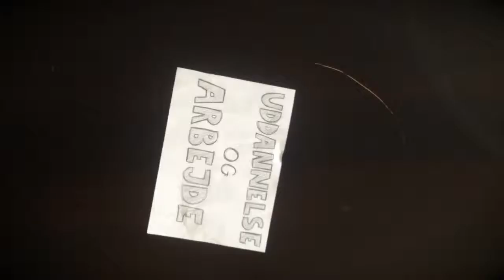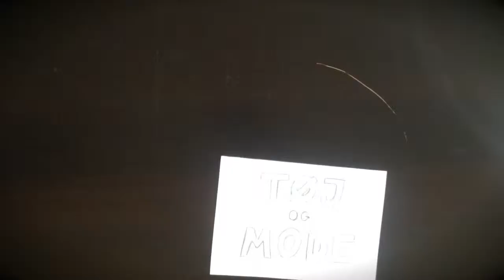Ungebilleder Clottos Kontaktgruppe